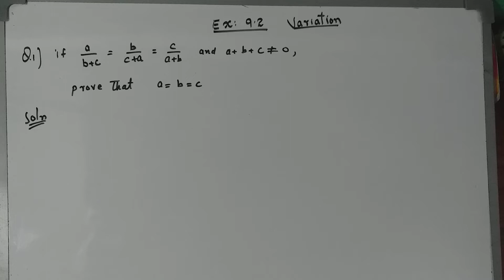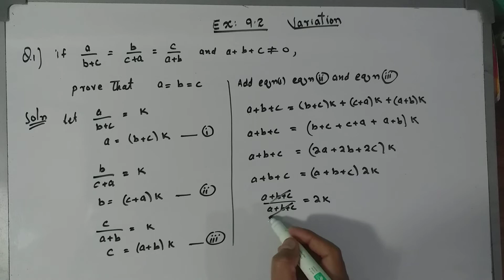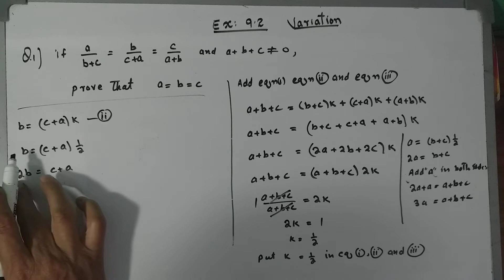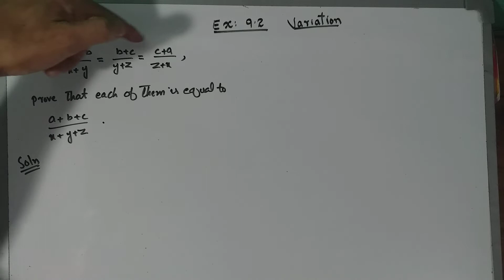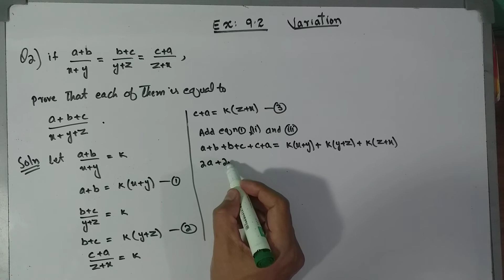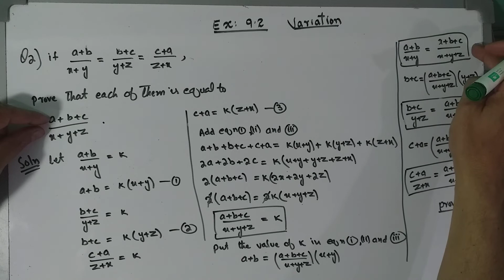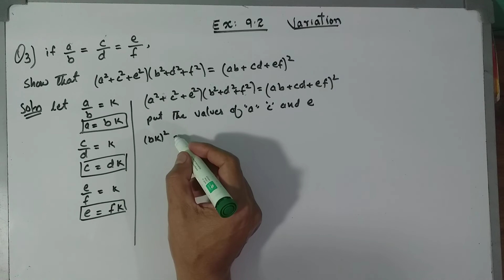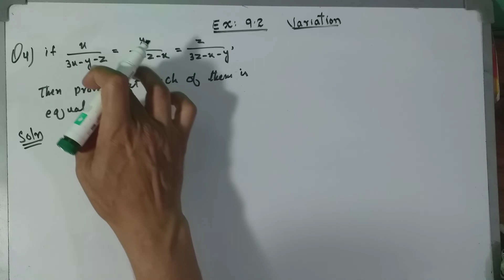Variation, Solution of Ex:9.2, Q.No. 1,2,3,4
Variation, Solution of Ex:9.2, Q.No. 1,2,3,4, Karachi Board, KPK, Punjab and Federal Board